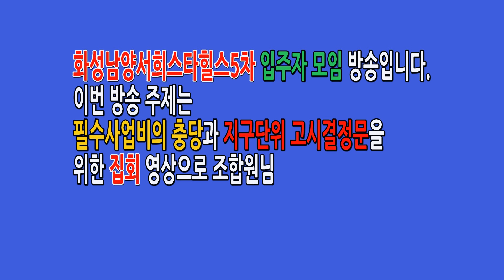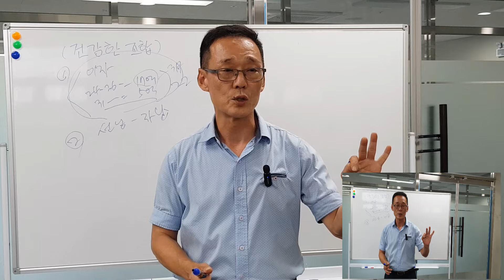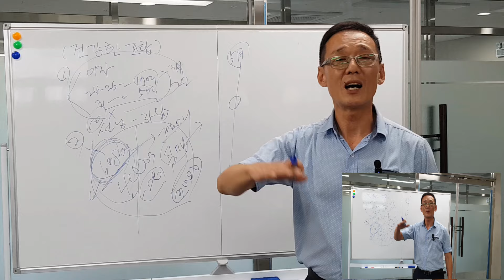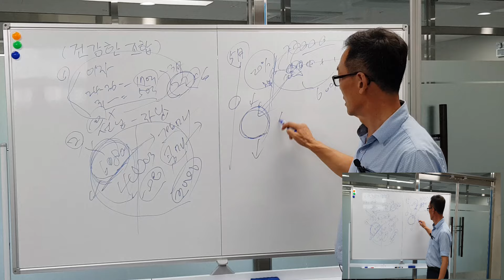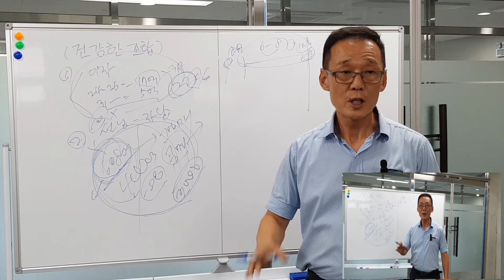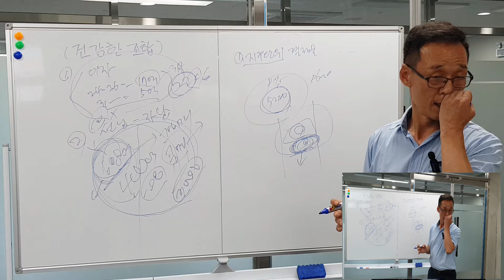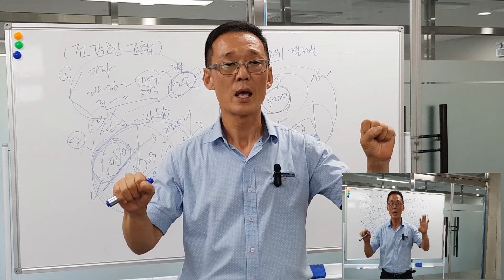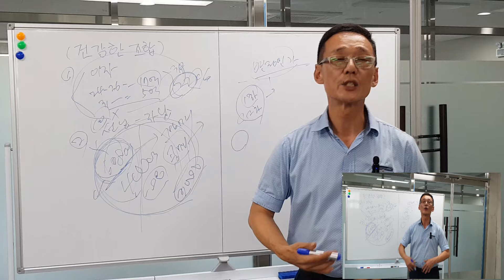화성남양서희스타힐스5차/필수사업비의충당과 지구단위고시결정문을 위한 집회 모임/2024년8월5일 오전10시 화성시청 정문 앞 화성시는 민원처리 서희5차관련 업무를 올바르게 시행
이번 방송은
화성남양서희스타힐스 입주자 모임 방송입니다.
주제로는 화성남양서희스타힐스5차 입주자 조합원 모임으로/필수사업비의충당과 지구단위고시결정문을 위한 집회 모임 합니다./2024년8월5일 월요일 오전10시 화성시청 정문 앞 화성시는 민원처리 서희5차관련 업무를 올바르게 시행하라는 옥외집회 시위.행진 명칭으로 조합원님과 함께 합니다.

[영상장비:노트8/9]

※조합원님이자 이웃입니다.
영상 제작 콘텐츠 만들어 가는데
좋은 프로그램 있으시면 불러 주세요.
늘 함께 합니다. 영상제작에 큰 힘이 됩니다.
프로그램 있으시면
메일 번호로 보네주셔도 됩니다.

새롭고 다양한 영상 콘텐츠로 함께 하는 방송입니다.
일인크리에이터. 브이로그.유튜버방송
리차드김우진 방송체널입니다.

조합일과 조합아파트에 대한 궁금증 있으시면
화성남양서희서타힐스5차 조합원 사무실이나
조합 이사진으로 연락주세요
궁금한점 친절하게 알려 주실것입니다.

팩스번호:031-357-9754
조합사무실 전화번호:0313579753연락주세요 감사드립니다.

※이영상 불법무단 복사시 법적책임이 따릅니다.
이영상은 리차드김우진 방송체널입니다.
영상복사시 뎃글 달고 허락을 받으시고
복사 하시길 바랍니다.
감사합니다.